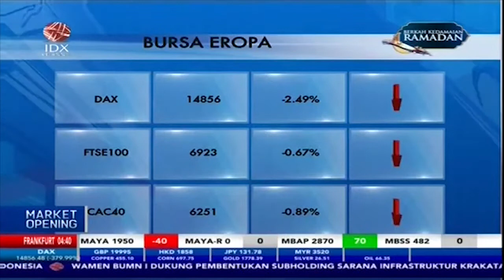Bursa Eropa Tumbang Terbebani Sektor Teknologi